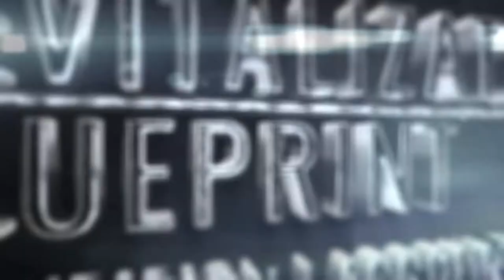The KFC Diet